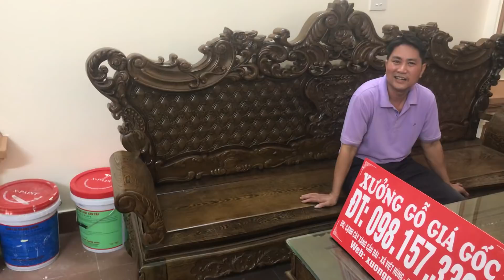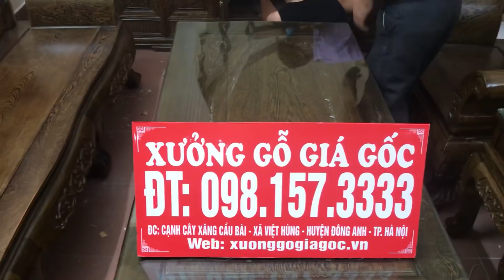Bàn Giao bỘ BÀN GHẾ MUN VÍP cho Cô Chú LÝ THANH ở hợp châu tam đảo VĨnh Phúc(Xưởng Gỗ Giá Gốc)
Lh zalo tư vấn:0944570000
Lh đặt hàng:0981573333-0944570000